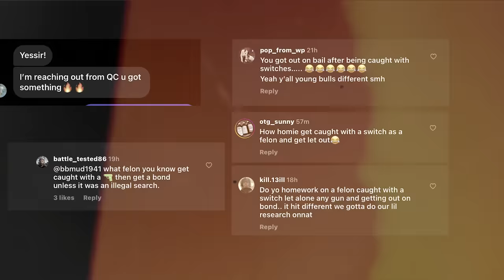Enphamus & Quez2RR - Not A Drill (freestyle)